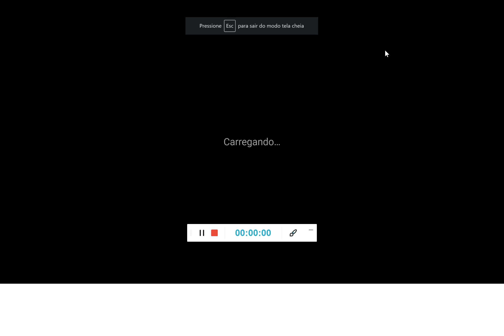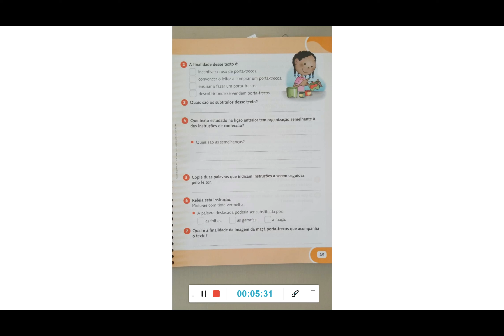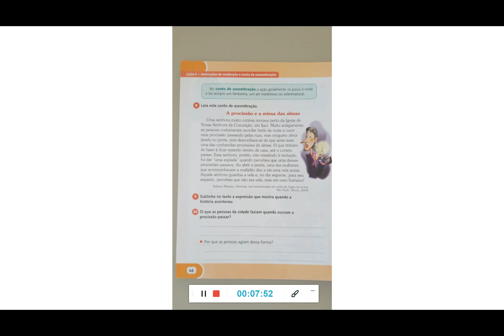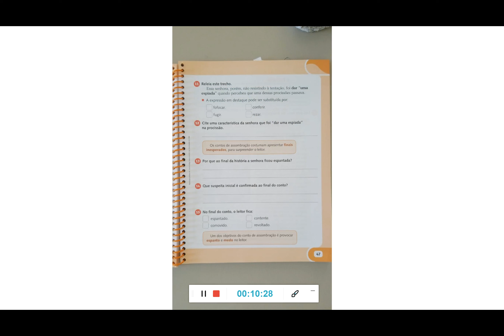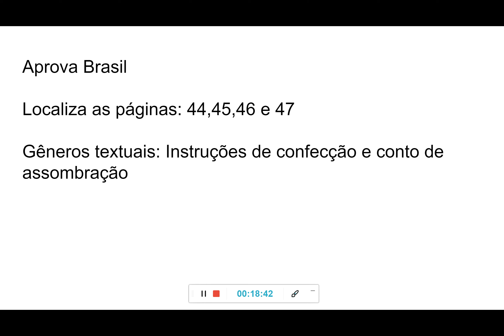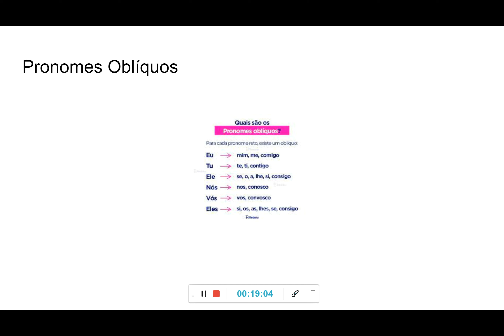LÍNGUA PORTUGUESA 07/06/2021